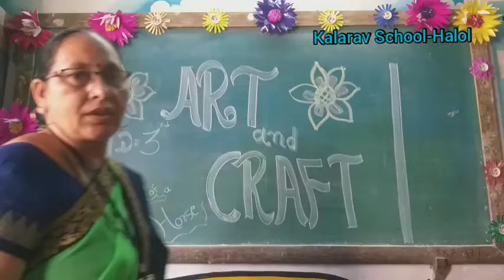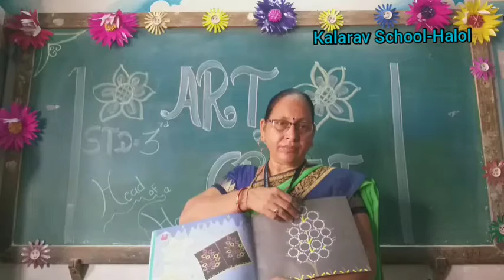Std 3 EM Art and Craft( Head of a Horse)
Alpanamadam